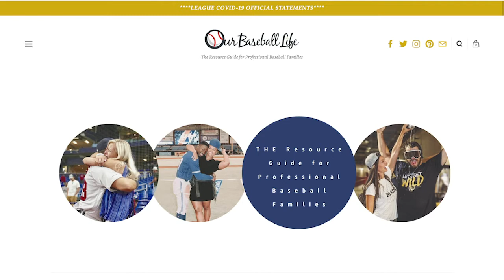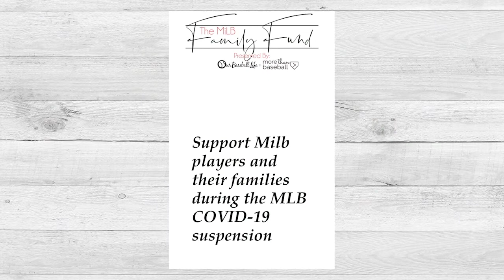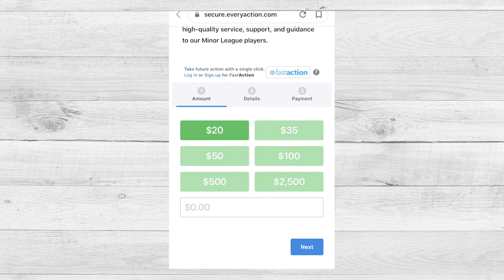How OurBaseballLife.com is helping the baseball community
Our Baseball Life is a resource to help connect and cheer on baseball families every step of the way.